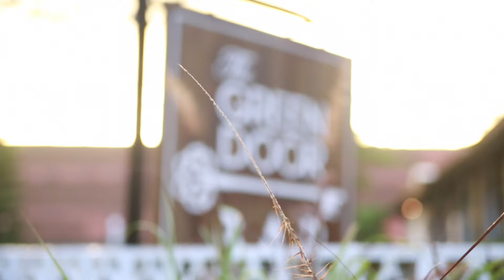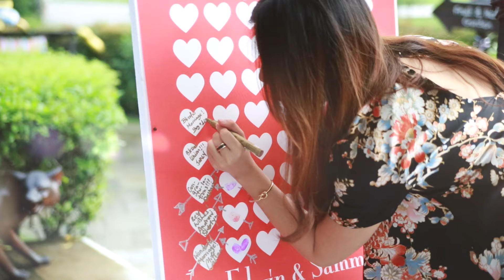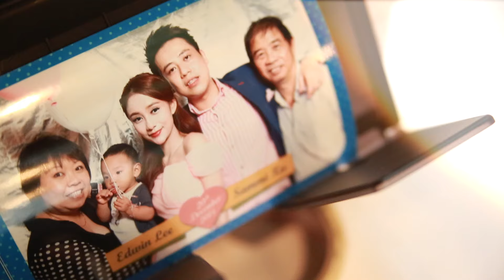The Day, Edwin & Sammi.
The Green Door // 20th Dec 2015

I got everything
More than you.